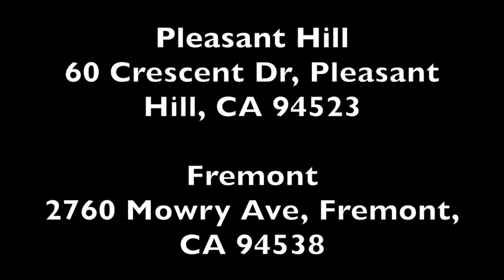BAADA Chipotle Pleasant Hill Fundraiser